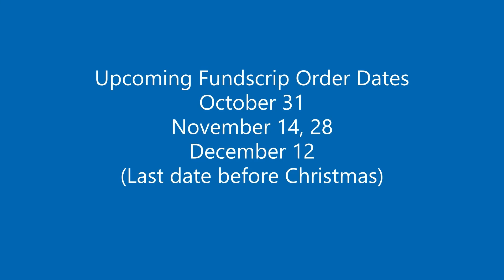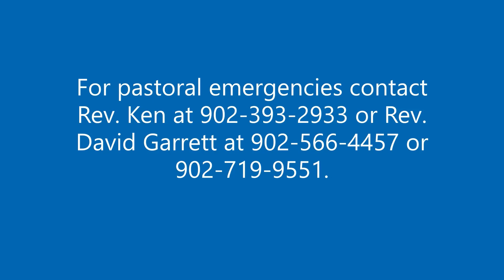Morning Prayer - October 24, 2021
A short Morning Prayer recorded at St. John's Anglican Church, Milton, PEI, for Sunday, October 24, during COVID 19. Participants are Rev. Ralph Moore, Rev. Ken Williams, George Piercey, Patsy Piercey, Connie MacDonald and Elaine Barnes.